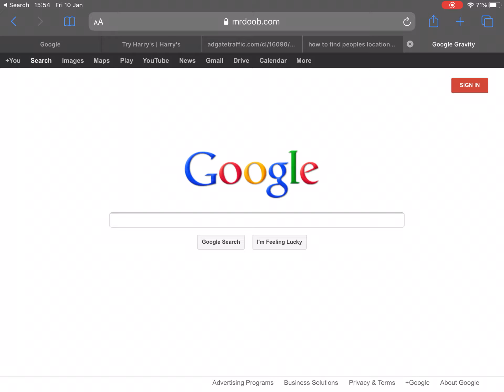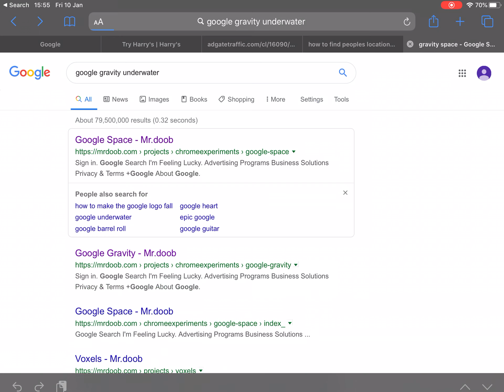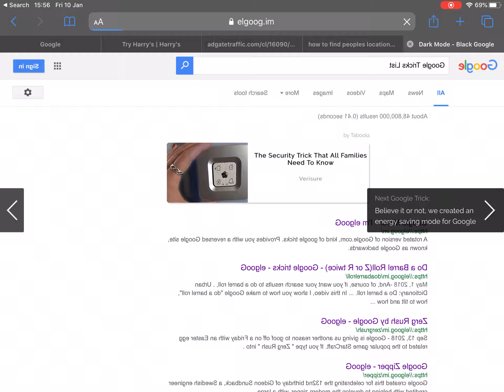10 January 2020